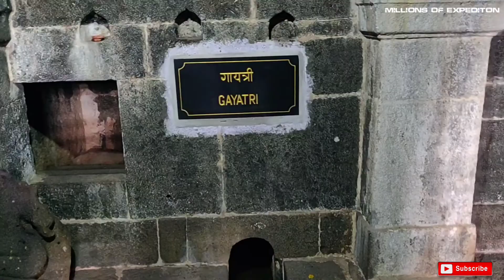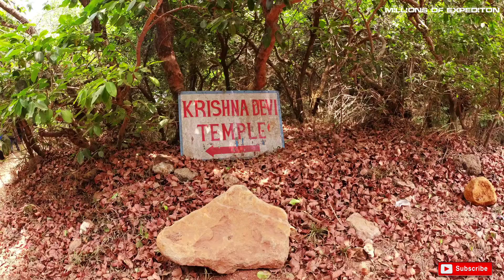mahabaleshawar temple|all india trip